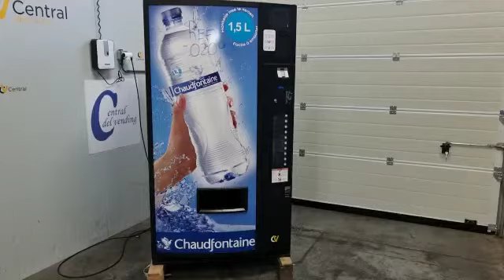Ref.02092 màquina vending vendo vdi 609